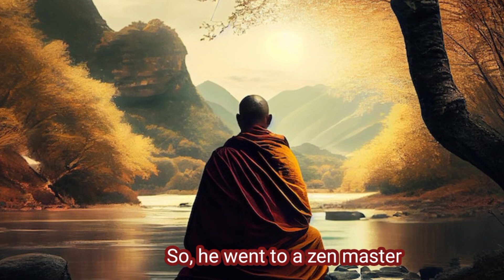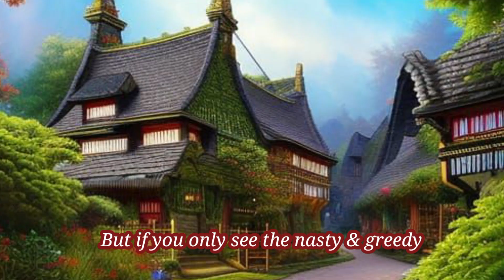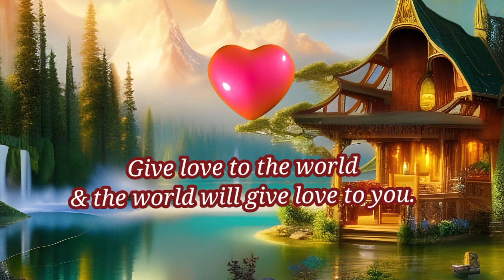A short story english moral english English subtitles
English story world
english story world
story with mamta.p
story with mamta.pradhan